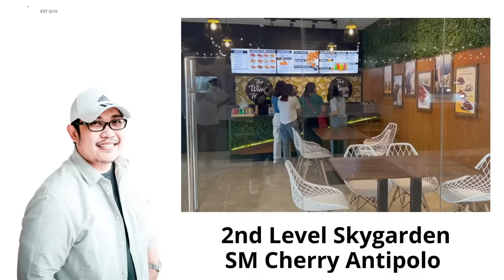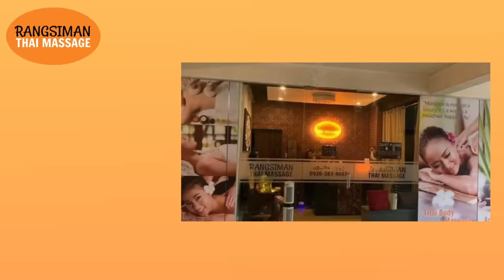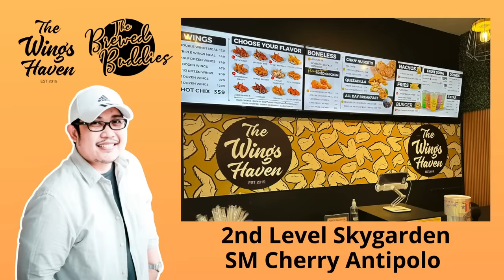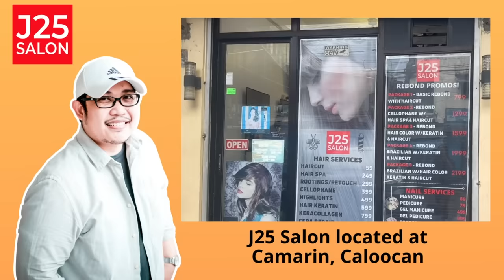YUMI | PAPA DUDUT STORIES